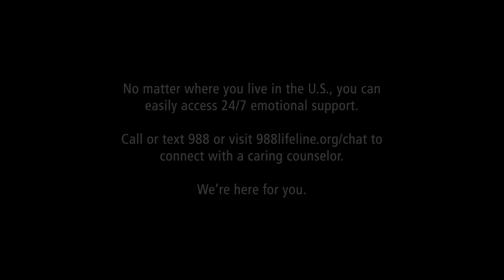FENTANYL POISONING: Joshua Gillihan's Story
A story of one family's loss to fentanyl poisoning, recorded during the DEA Family Summit on Opioid Overdose and Fentanyl Poisoning.